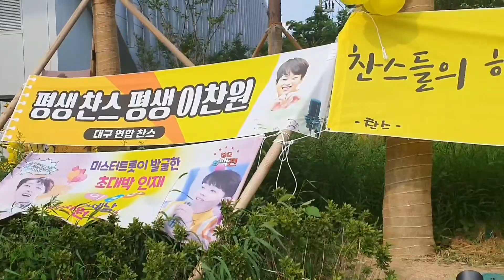이찬원/ 세상에 이런일이💥앗! 깜짝놀랬또~ 노란 한복차림의 찬스 패셔니스타 등장! 단독 인터뷰~6월20일